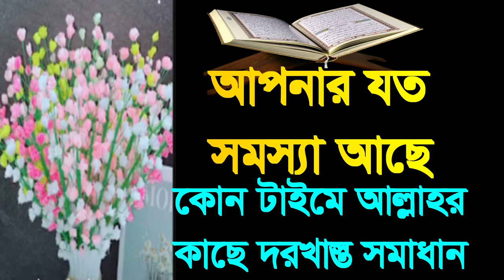আপনার যত সমস্যা কোন টাইমে আল্লাহ ,apnar joto somossa kon tayme allahr kace